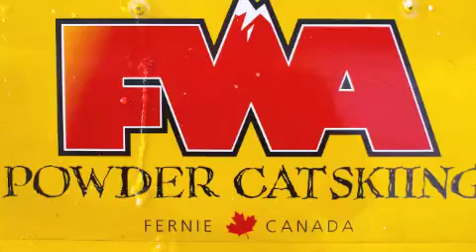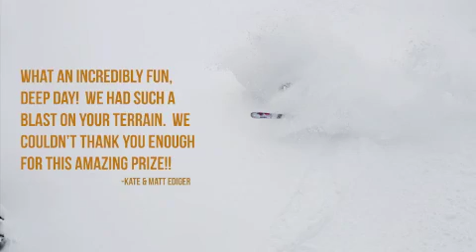FWA Catskiing- 2012 Ultimate Ski Bum Winner Kate Ediger.m4v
Fernie Wilderness Adventures Catskiing is such an incredible Catskiing operation, with great terrain and fun pillows and cliffs.  The Guide's are so down to earth and kind, everyone here makes you feel right at home!  Matt and I had the greatest experience, and felt part of the family when we left!  Thank you guys for such a great day!
-Kate & Matt Ediger